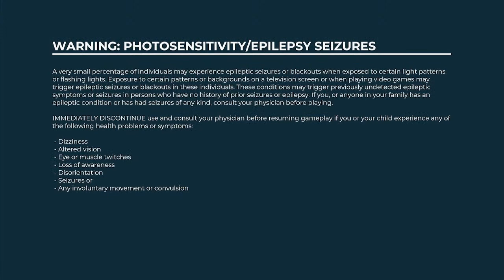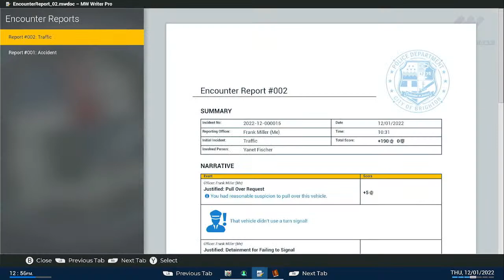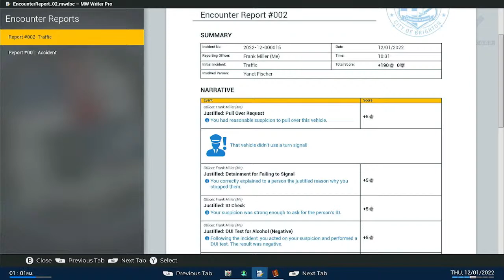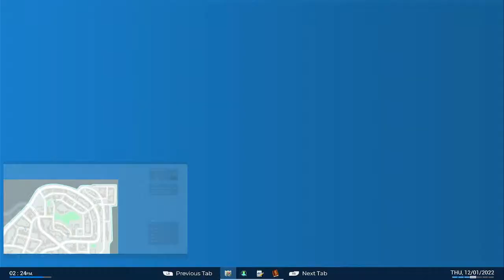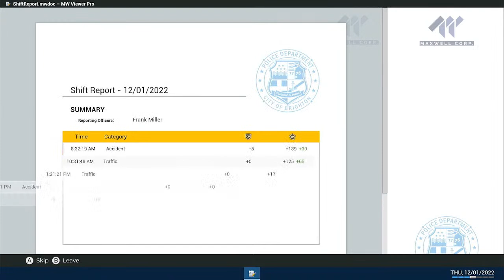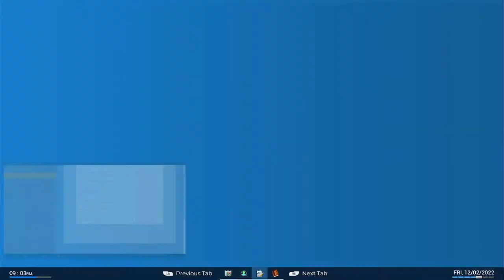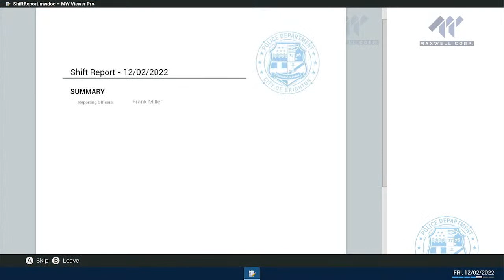Police simulator livestream on Xbox Series S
hanging out playing some police simulator